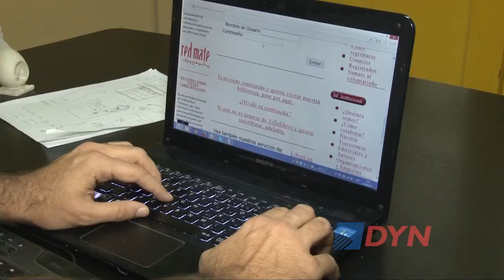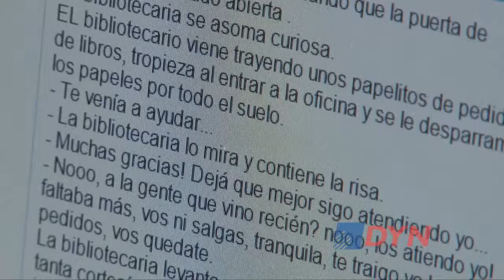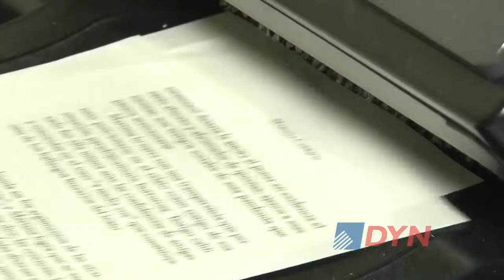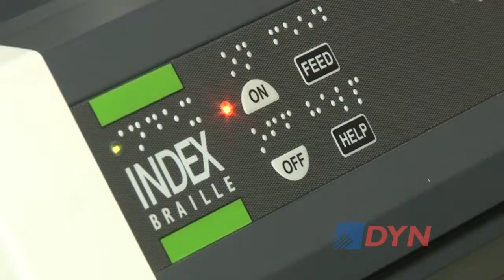Tiflolibros: una biblioteca digital para ciegos premiada por la OEA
Pablo Lecouna, de la Fundación Tiflolibros, recordó a DyN cómo se creó la primera biblioteca digital para ciegos de habla hispana, que recientemente recibió un premio de la Organización de Estados Americanos (OEA). “Queremos llegar a que todas las personas con discapacidad visual tengan la oportunidad de acceder a libros, porque acceder a libros es acceder a educación y tener oportunidades de inclusión”, afirmó.